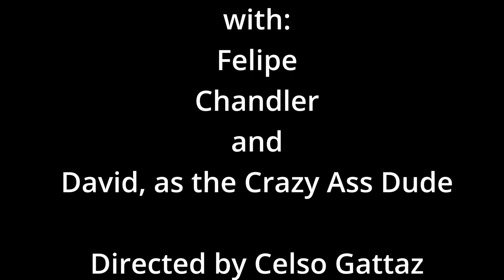DJI Osmo Pocket 3 Test - Crazy Ass Dude, the movie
A Oscar winning Motion Picture with
Felipe, Chandler and David.
Directed by Celso Gattaz

Just kidding,
it's just a simple test of the DJI Osmo Pocket 3 Camera